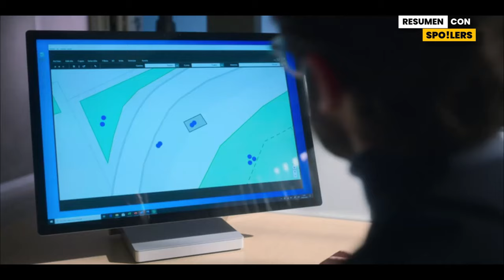ELITE (Temporada 5) RESUMEN en 18 MINUTOS